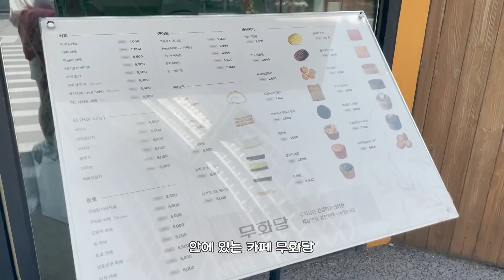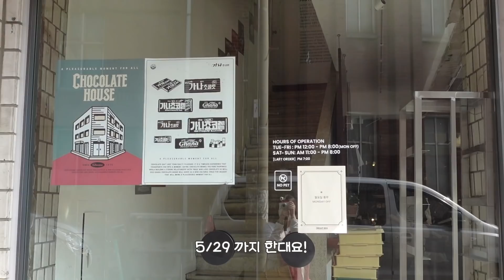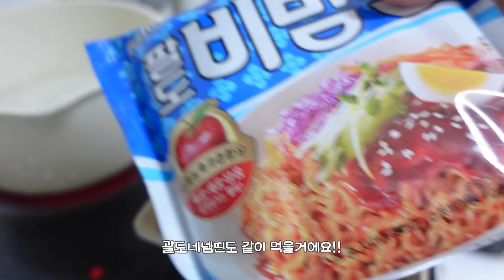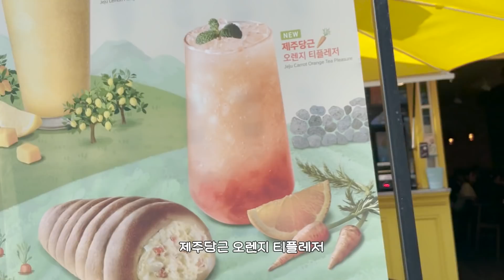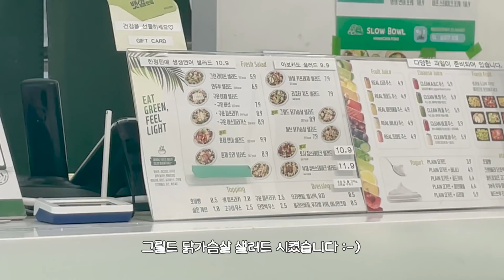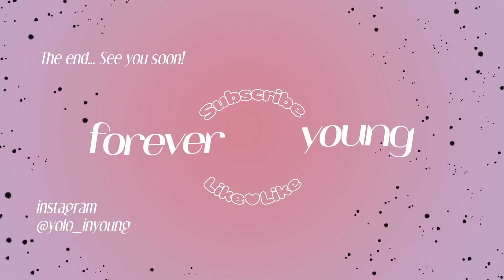자취일상 vlog | 날씨 좋은 날 서울 핫플 나들이🌿 서울숲, 한강에서 로제떡볶이, 가나초콜릿하우스, 성수동 디올 팝업스토어, 따릉이, 택배뜯기, 팔도비빔면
날씨 너무 좋은 날 서울 나들이 하고 왔어요!
서울숲 처음 가봤는데 너무 예뻐요 사진 찍을 곳도 많고!
성수동 핫플레이스 팝업스토어들도 가봤고 한강 피크닉도 했는데 너무 좋았답니다✨

〰️착장정보〰️
언더비 apple cardigan 피치핑크
슬로우앤드 카인드 탄탄핏 코튼팬츠
슬로우앤드 올웨어 소프트 유넥티셔츠